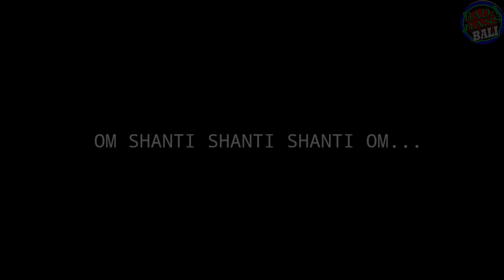SUASANA PENILAIAN OGOH MINI 2022 DI BALAI GIRI NATA PUSPEM BADUNG || ALANGKARA